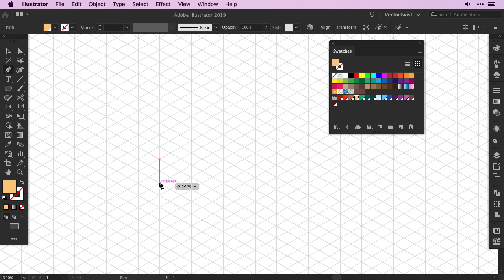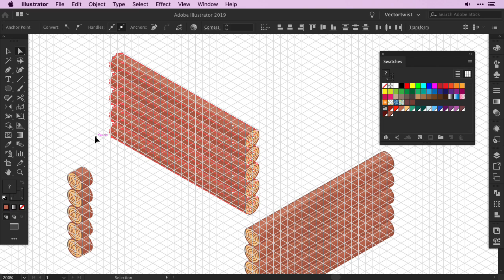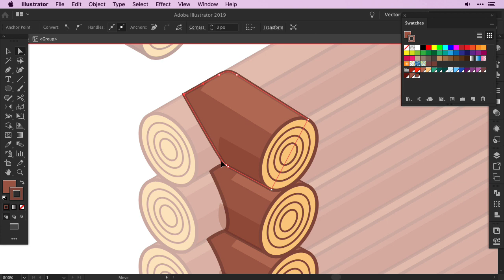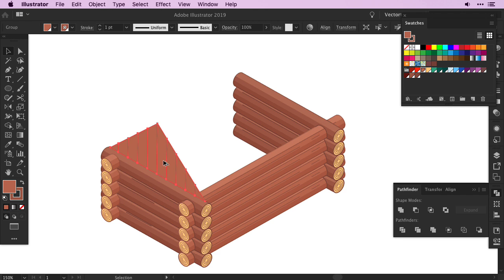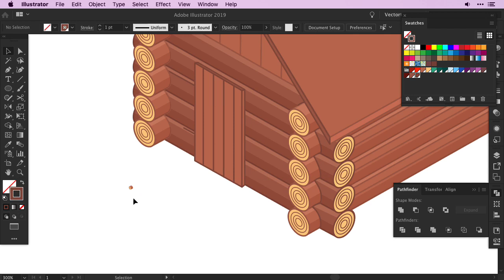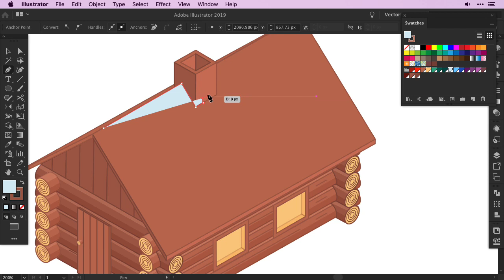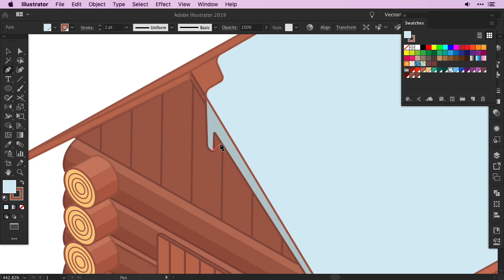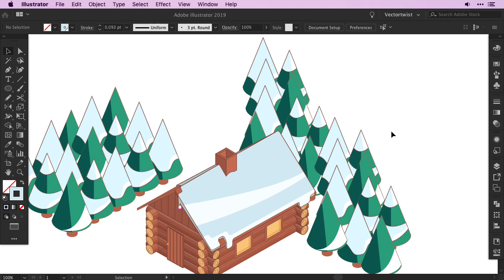Isometric Illustrator Speed Art - Winter Scene with Log Cabin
Adobe Illustrator Speed Art how to create a log cabin in isometric design.

💁 and if you would like to donate to vectortwist to help keep the channel going you can do so

Share us with a friend. They’ll love you for it! ;)